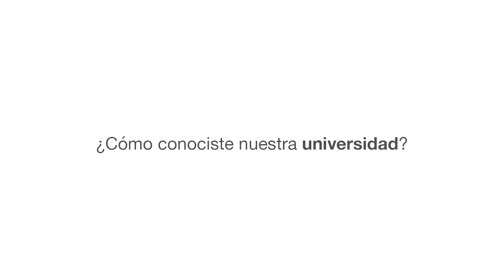Anna Paola: ¿cómo conociste nuestra universidad?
Nuestra estudiante de Periodismo Anna Paola (Venezuela) comparte cómo conoció nuestra universidad.